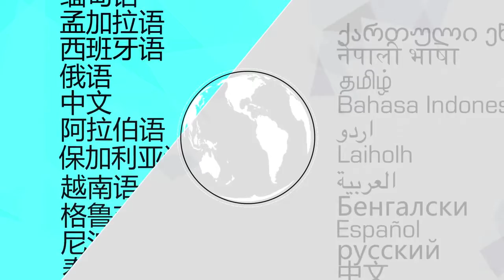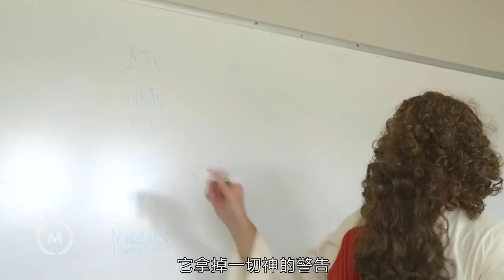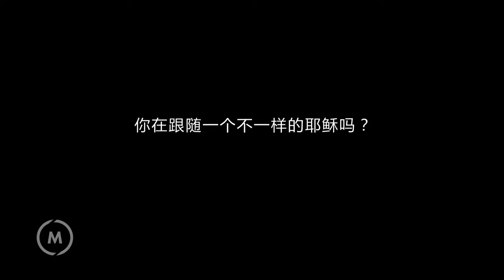消灭氪石 - 视频教材, 你可以把偷去你力量的东西消灭 - 播放 介绍, Killing Kryptonite Video 5 Chinese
消灭氪石 - 视频教材, 你可以把偷去你力量的东西消灭 - 播放 介绍,
Killing Kryptonite Video 5 Chinese

►Zalo：
 0969,279,895

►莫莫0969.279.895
要么
要么
►帐户持有人：LêVănLộc
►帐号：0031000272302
►快捷代码：BFTV VNVX

❤CAMMONCORNER❤

ttlevanloc，Markpi，先知TT Le Van Loc-官方视频，未经广告文案

►Zalo：
 0969,279,895

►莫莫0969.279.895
要么
要么
►帐户持有人：LêVănLộc
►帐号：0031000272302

❤CAMMONCORNER❤